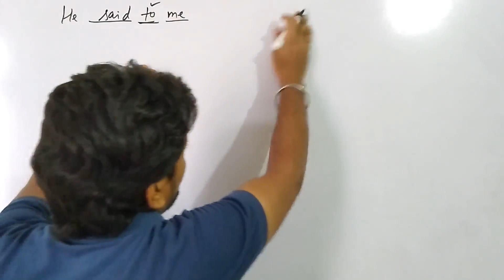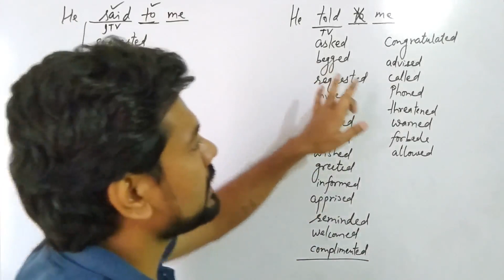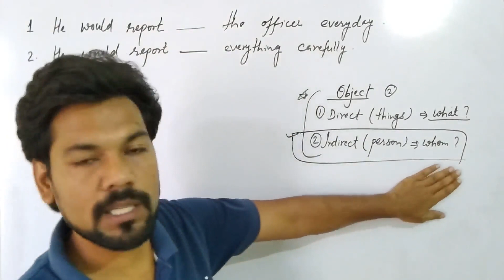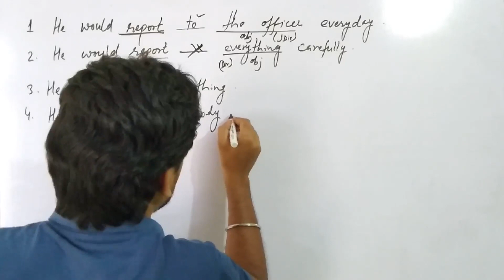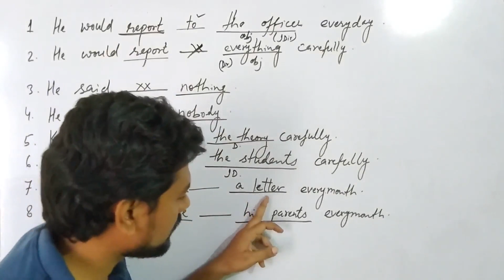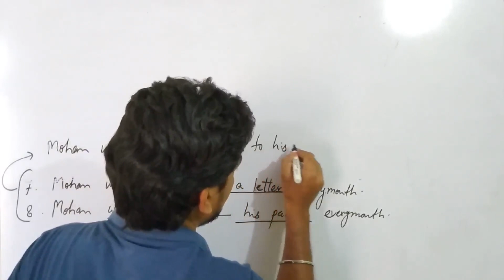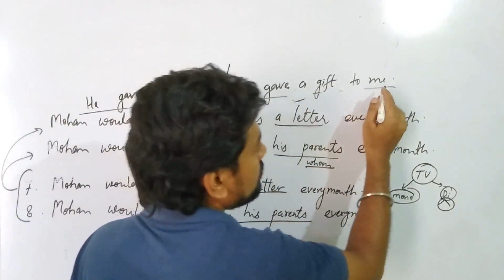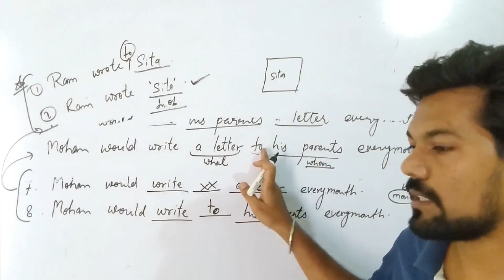Narration Part 7 General Concepts in English Grammar for SSC CGL and CPO Mains by Satyawan